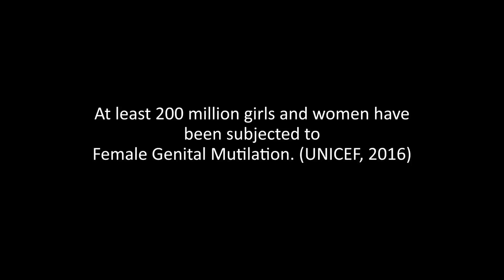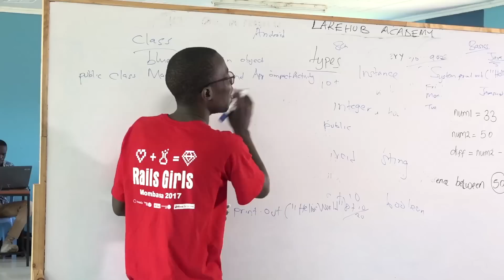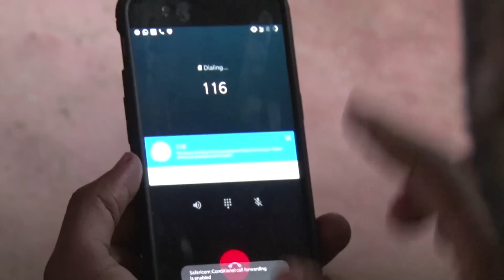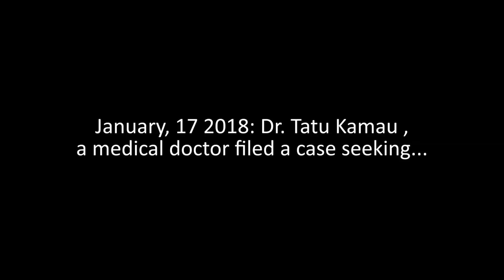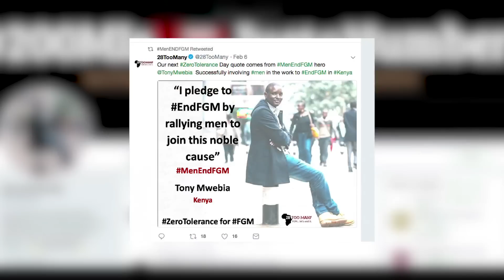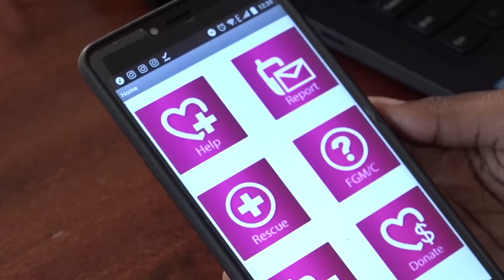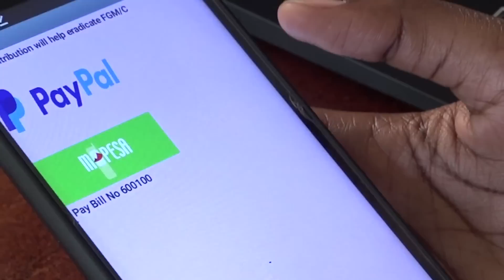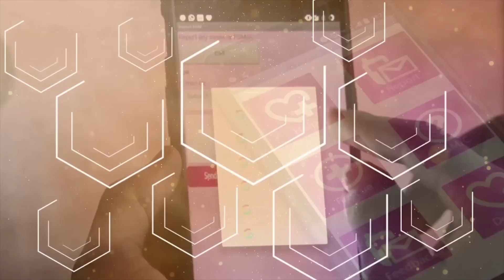THE APP AND THE CUT: Strategic Technological Development against FGM